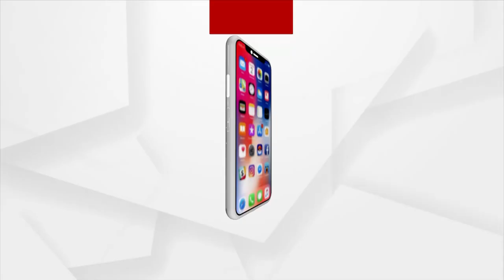Headlines@ 1 pm | 22 Mar 2022 | ArgusNews